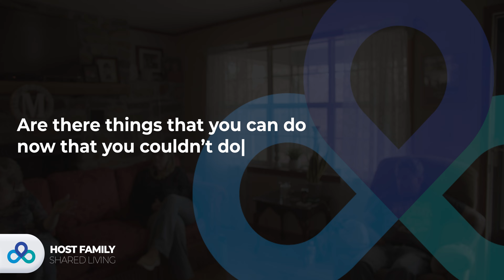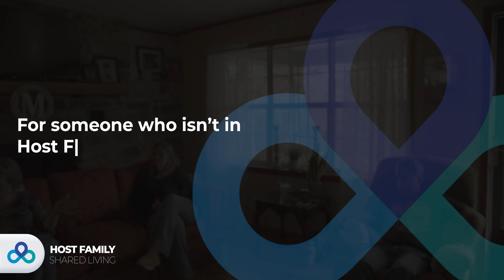CBC Host Family Shared Living